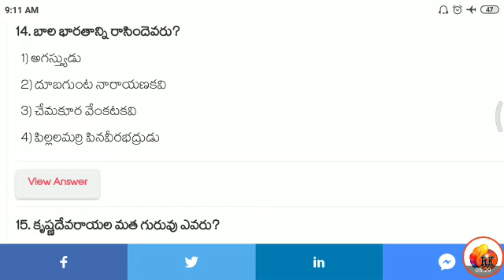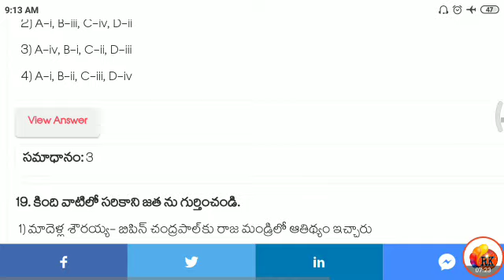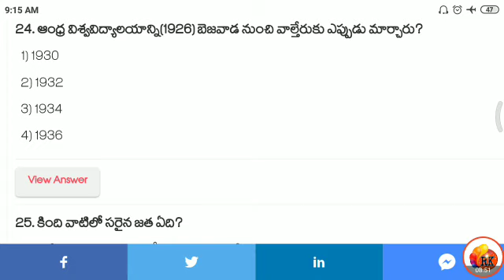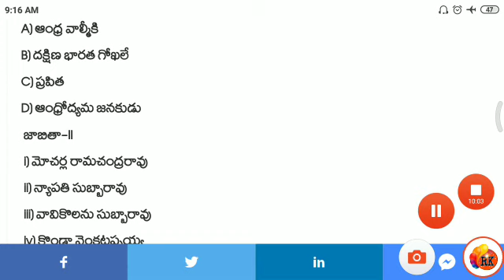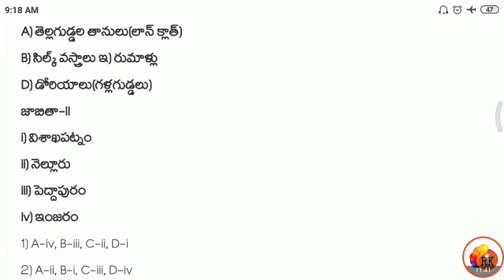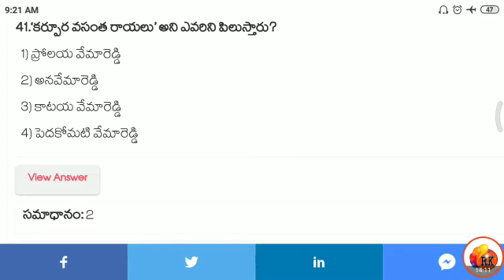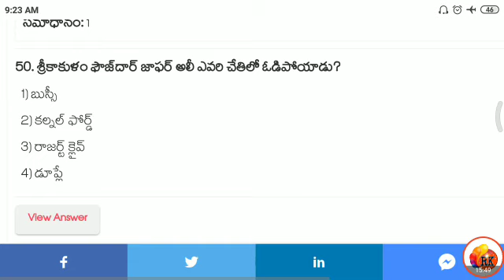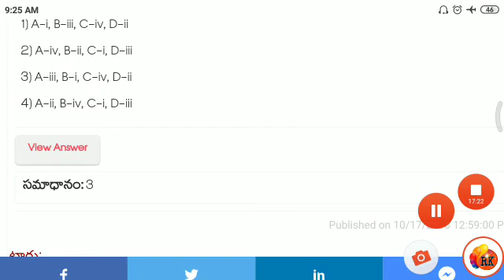AP - రాజకీయ చరిత్ర / పాలిటీ - గ్రామ వార్డు సచివాలయ ఉద్యోగాలకు ప్రత్యేకం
🌻 RK 🌻

6months Current affairs : 📖📖📌